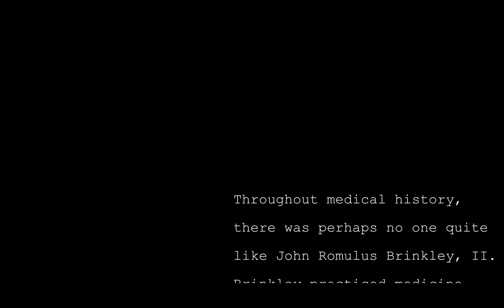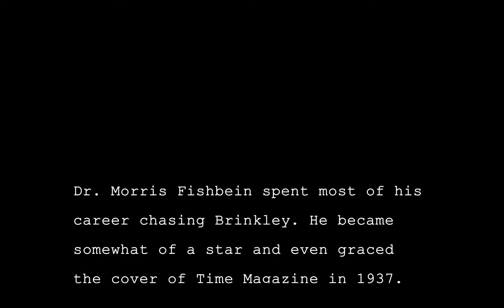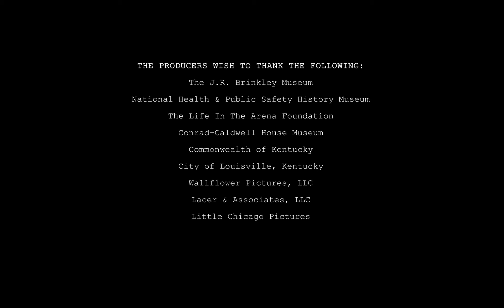The Lost Case File: An Interview with John R. "Johnnie Boy" Brinkley, III.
This is a pseudo-documentary account of a possible interview between Jon R. Brinkley's son, known as "Johnny Boy", and Dr. Morris Fishbein. This film is prominently featured at The J.R. Brinkley Museum in Dublin, Texas.